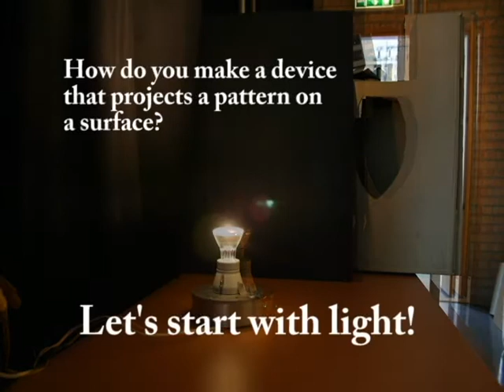Team Happy Umbrella - KTH Lighting Machine Project Video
This is a video I made for a project we just finished here in Stockholm - our task was to create a "lighting machine" that performed a function.  This is part one of two parts of our lighting machine, but I felt this one was more significant than the other.